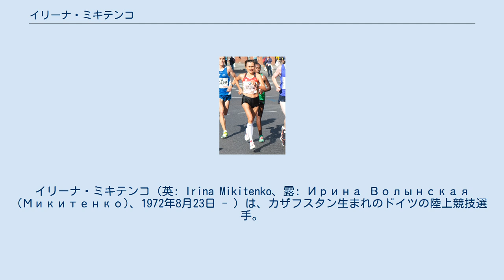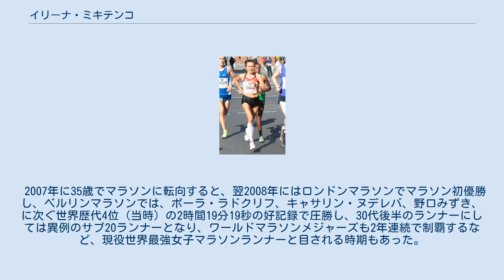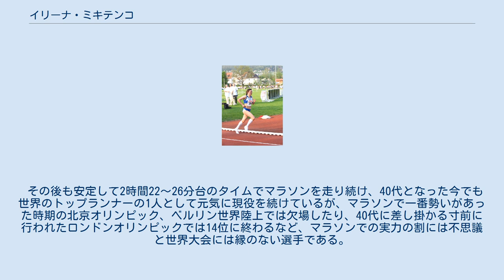イリーナ・ミキテンコ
イリーナ・ミキテンコ（英: Irina Mikitenko、露: Ирина Волынская (Микитенко)、1972年8月23日 - ）は、カザフスタン生まれのドイツの陸上競技選手。
長距離を専門とする。
2008年ベルリンマラソン優勝、ロンドンマラソン優勝。
2009年ロンドンマラソン優勝。
 2006年の5月6日にドイツのテュービンゲンで開かれた10000m選手権で ミキテンコは14歳で長距離走を始めた。
カザフスタン代表として1996年のアトランタオリンピック5000mに出場したが予選敗退。
親族がドイツにいたため、1996年に夫とドイツに移住した。
1998年、10000mのドイツ記録更新。
1999年のセビリア世界陸上では5000mで14分50秒17を記録し、カトリン・ヴェッセルのもつ14分54秒32を更新した。
同年9月7日にはベルリンで14分42秒03を記録し、自身のもつドイツ記録を更新した。
これは現在もドイツ記録である。
 2011年のベルリンマラソンで ミキテンコは、大器晩成型が多い欧州の女子マラソンランナーの中でも極めて遅咲きの選手である。
 2007年に35歳でマラソンに転向すると、翌2008年にはロンドンマラソンでマラソン初優勝し、ベルリンマラソンでは、ポーラ・ラドクリフ、キャサリン・ヌデレバ、野口みずき、に次ぐ世界歴代4位（当時）の2時間19分19秒の好記録で圧勝し、30代後半のランナーにしては異例のサブ20ランナーとなり、ワールドマラソンメジャーズも2年連続で制覇するなど、現役世界最強女子マラソンランナーと目される時期もあった。
 その後も安定して2時間22～26分台のタイムでマラソンを走り続け、40代となった今でも世界のトップランナーの1人として元気に現役を続けているが、マラソンで一番勢いがあった時期の北京オリンピック、ベルリン世界陸上では欠場したり、40代に差し掛かる寸前に行われたロンドンオリンピックでは14位に終わるなど、マラソンでの実力の割には不思議と世界大会には縁のない選手である。